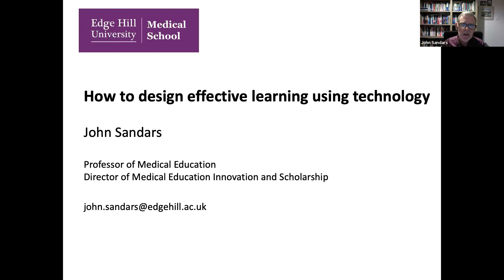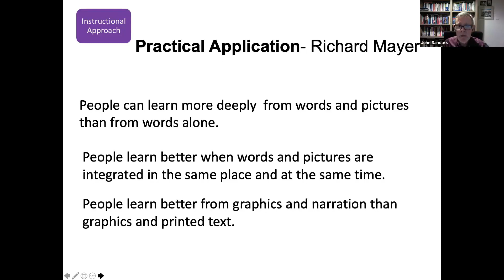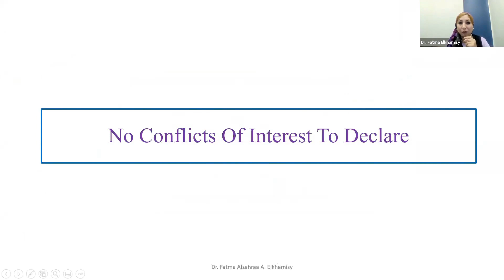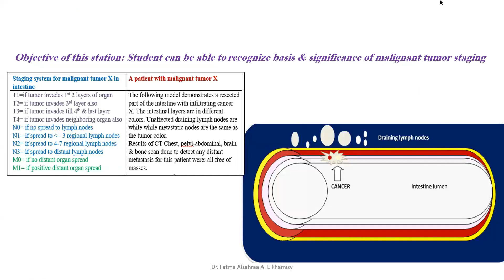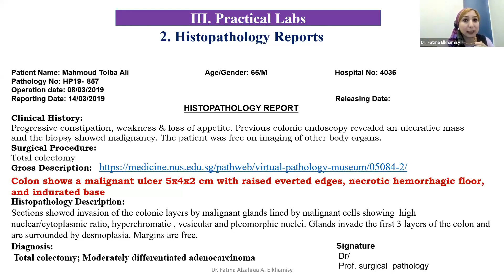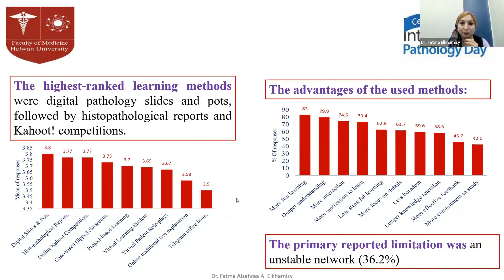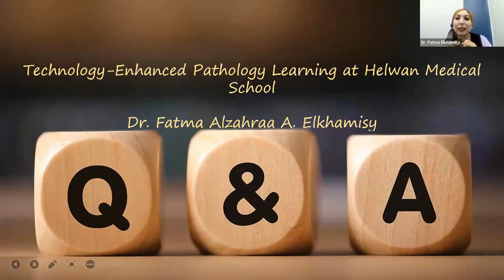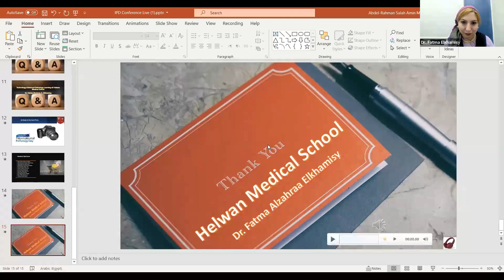2. IPD 2021 HU Session 2 _ Technology Enhanced Teaching & Learning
Session 2 of the Helwan Medical School, Egypt celebration of the International Pathology Day 2021 in collaboration with the Royal College of Pathologists, the UK at 11/11/2021.
Contents:
1. Talk 1: How to design effective learning using technology
2. Talk 2: Technology-enhanced pathology learning at Helwan Medical School